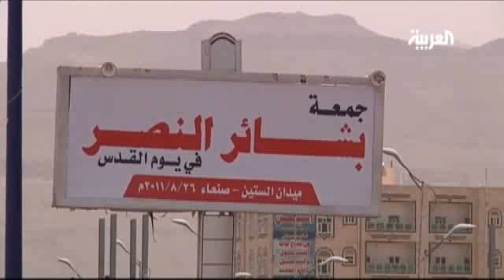Yemenis Inspired by Libya Reform Success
In Yemen's capital, Sana, hundreds of anti-government protestors gathered after Friday prayers to demonstrate, inspired by the Libyan advancement in Tripoli.

Yehya al Jaberi, Yemani protesor said "It is very important that we are visible on the square so the revolution can achieve its goals. This solution is very important. We must sort out things before Eid. We hope that those staying at home will come and join us and support the youth in the squares, so we can sort out things before Eid."

Meanwhile, Yemen's interior minister said that army troops killed three armed men in Abyan suspected of being al Qaeda militants.

Islamist militants, which the government says are part of the al Qaeda arm based in Yemen, have taken over at least three southern towns in recent months, including a provincial capital, while protests against President Ali Abdullah Saleh advanced into the capital.

Earlier this week, 11 Yemeni soldiers and 39 suspected Islamist militants were killed in some of the worst violence to grip the instable south since mass protests against Saleh's rule began in January.

Speaker:
Yehya al Jaberi, Yemani protesor

By Ikram Al Yacoub
Voice:
Majdi Alyazigi